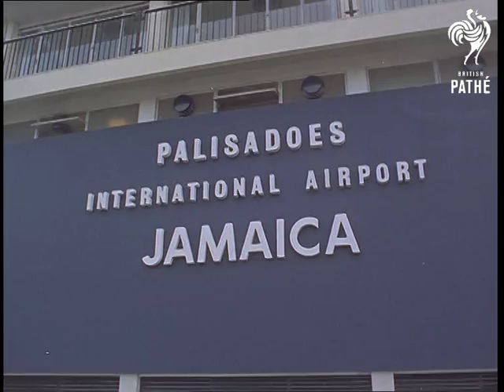Commonwealth 'olympics' (1966)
Full title reads: "Jamaica. Commonwealth 'Olympics' - Colour by Technicolor".

Kingston, Jamaica, West Indies. Scenes from the 1966 Commonwealth Games.

AS Commonwealth flags outside stadium. Pan to statue of 'The Athlete'.

CU Jamaican girl eating ice cream. LV Pan Jamaicans with coloured hats on bikes. CU Jamaican eats ice cream. CU Pan Jamaican girl with coloured hat.

VS of large parade, bands and floats and people in various costume. They are celebrating the opening of the Commonwealth Games and Independence Day.

VS of a VC10 airliner landing at Kingston Airport. Passengers disembark.

LV of the athletics stadium. People arriving.

GV of swimming pool. Shots of the Men's 110 yards freestyle - featuring Wenden. Shots of women's diving competition featuring K MacDonald, Kay Rowlatt, R Bradshaw, B Boyes. VS of medal presentations - K Rowlatt with medal, Bobby McGregory with medal, Jill Slatery and Stella Mitchell with medals.

VS of the Men's 3,000 m steeplechase race. Won by R Welsh of New Zealand beating K O'Brien.

VS of 100 yards - won by Jerome of Canada from Robinson of Bahamas.

Shots of the end of the 20 miles walk won by Ron Wallwork - second comes R Middleton.

VS of 6 miles run. Naftali Temu wins, also named are Ron Clarke, Alder and Mfyomi.
 FILM ID:1799.22